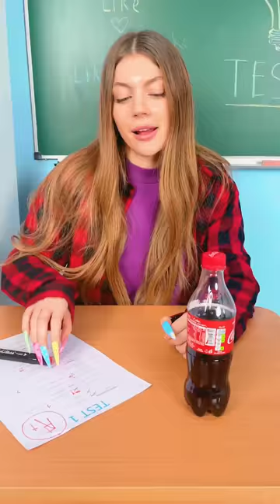SIMPLE SCHOOL HACKS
Easy Life Hacks For Back To School by Mr Degree